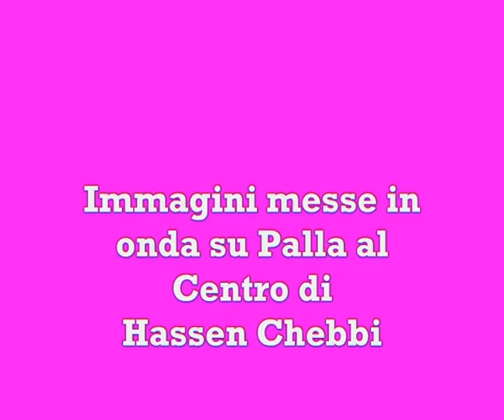2a parte Rygby Livorno - Treviso Telecronaca di Fabio Giorgi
Sintesi partita di Rugby (2a parte) Livorno - Treviso Rugby A2 servizio di Favio Giorgi, riprese di Roberto Macelloni per Palla al Centro di Hassen Chebbi Telgranducato di Toscana.